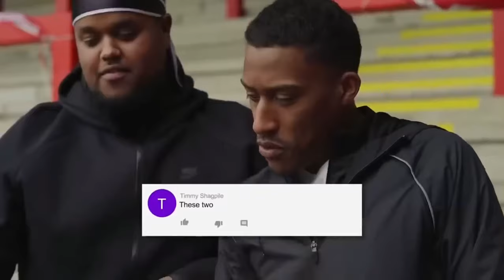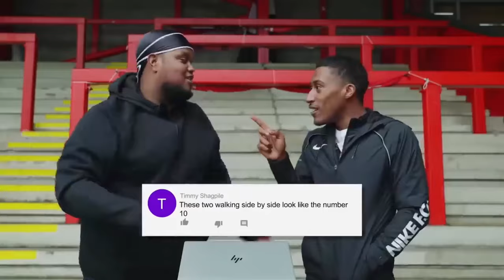Beta squad funniest moments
This is beta squad funniest moments